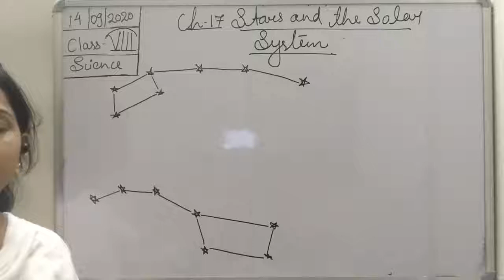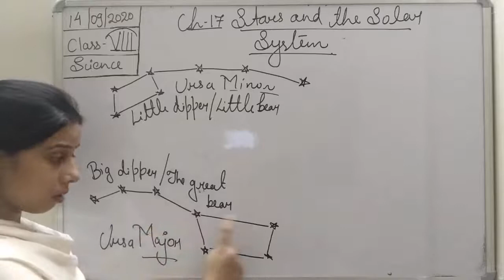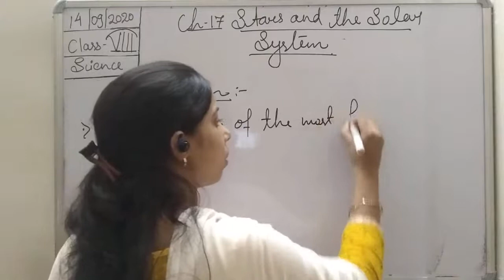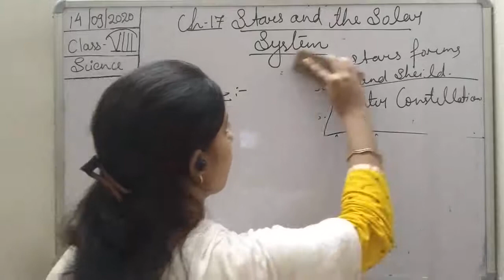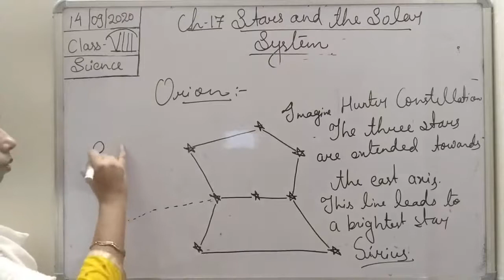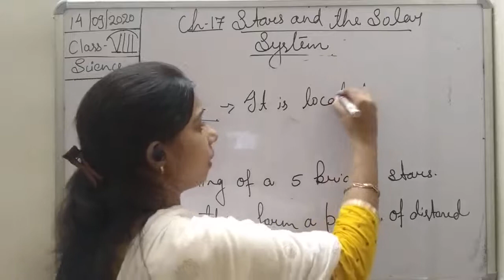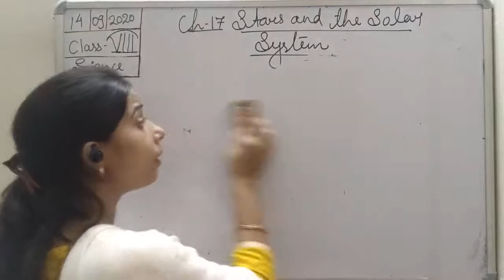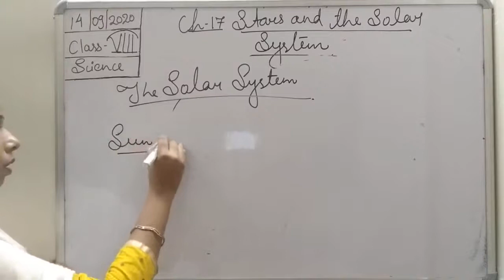Class VIII Science 14 09 2020 by Ms. Mridulata Upadhyay (Chapter 17 Stars and the Solar System)